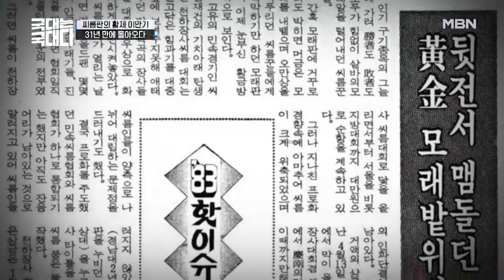31년만에 모래를 밟다! 선수(!)로 등장한 씨름 레전드 '이만기' MBN 220219 방송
31년만에 모래를 밟다! 선수(!)로 등장한 씨름 레전드 '이만기'